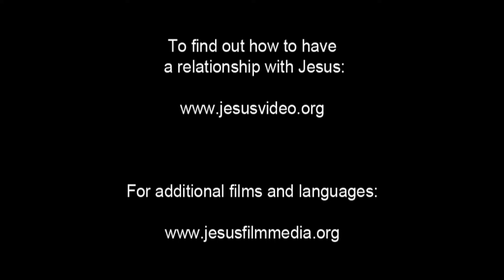JESUS, (Tigrinya (Eritrea)), Jairus's Daughter Brought Back to Life